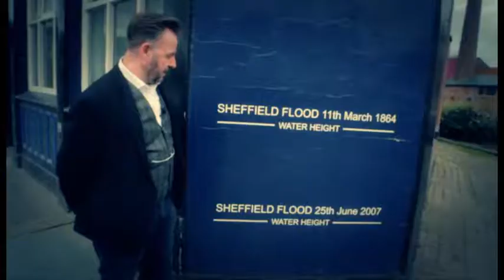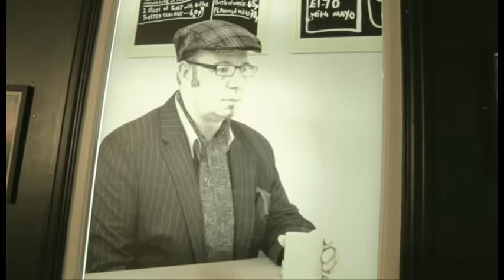Artist Documentary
Pete McKee Documentary